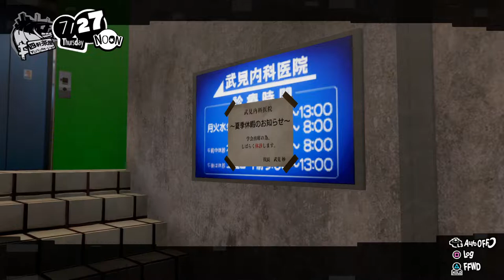Investigating Alice | Ed plays Persona 5 Strikers | Part 03 | PC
The gang now needs to find out more about Alice, so some scouting around the city looks to be in order!

Persona 5 looks weird in 60fps, a good kind of weird tho so it's fine